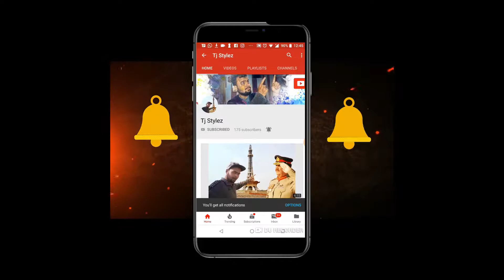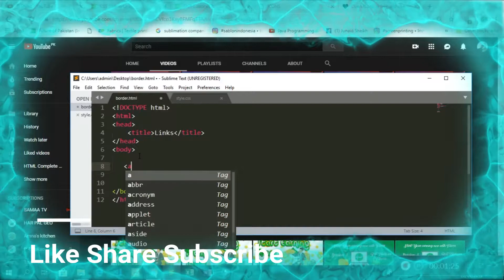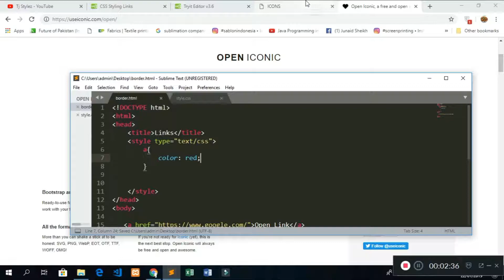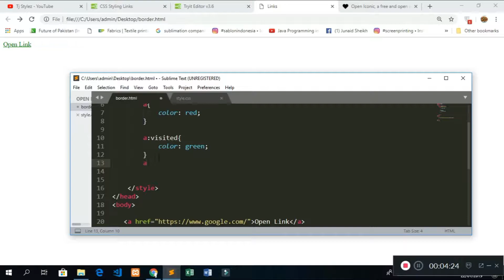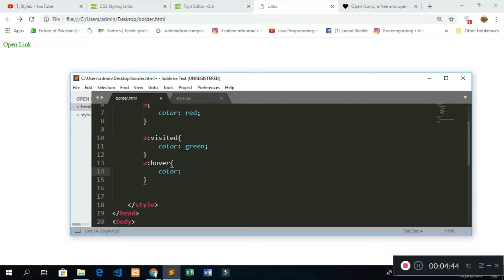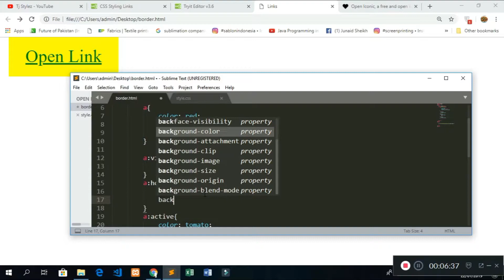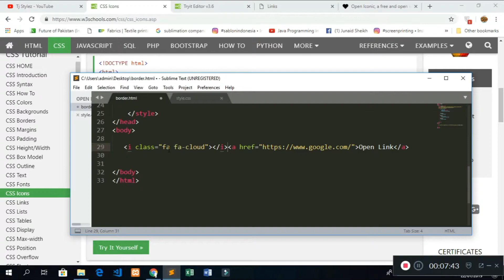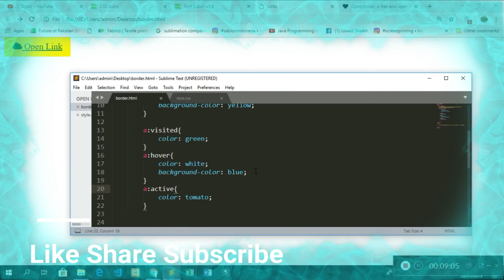Start Learning CSS (Link Property). Session 15 (Beginner to Advance)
CSS describes how HTML elements are to be displayed on screen, paper, or in other media. CSS saves a lot of work. It can control the layout of multiple web pages all at once.